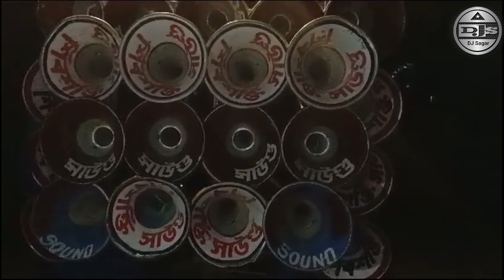শিব শক্তি সাউন্ড Shiv Shakti sound chak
শিব শক্তি সাউন্ড 16😎Shiv Shakti sound chak

Experience the electrifying energy of শিব শক্তি সাউন্ড (Shiv Shakti Sound) in this epic DJ remix competition by DJsagar. Join the roadshow and feel the power of music like never before. Get ready to dance and groove to the beats of this ultimate sound chak that will leave you mesmerized.

শিব শক্তি সাউন্ড
নাগরাজ সাউন্ড
সাউন্ড কিং
মা মনসা সাউন্ড
মা মনসা কালী সাউন্ড